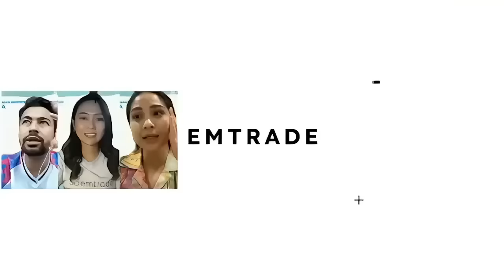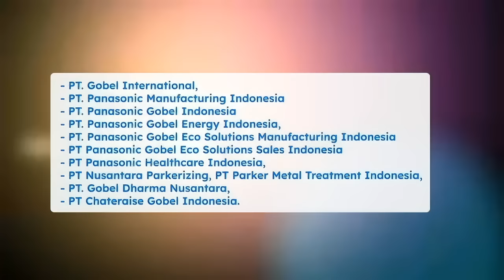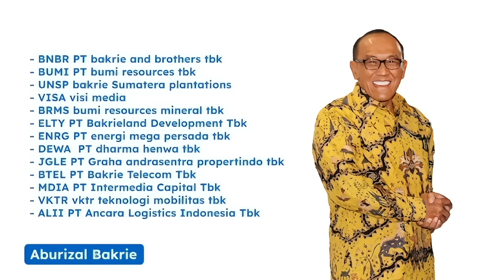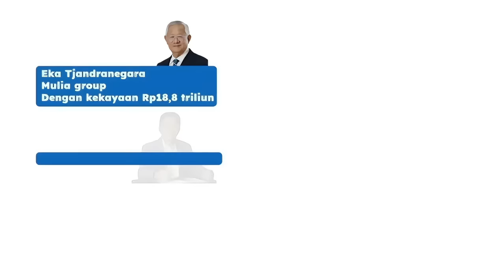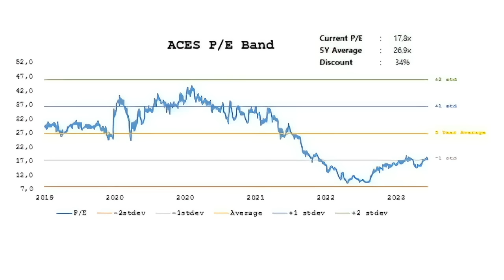Saham Konglomerat Pendukung Capres, Mana yang Akan Naik?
Video chapter:
00:00 Saham mana yang naik kalau 1,2,3 menang?
01:31 Kalau Anies menang gimana?
05:20  Kalau Ganjar menang?
06:46 Kalau Prabowo menang 😱 (banyak suporternya)
11:53 Bos-bos yang sudah invest ke IKN, punya saham apa?
18:22 Saham yang potensial kena angin segar

Salam Profit!